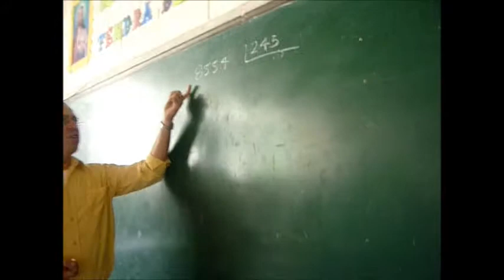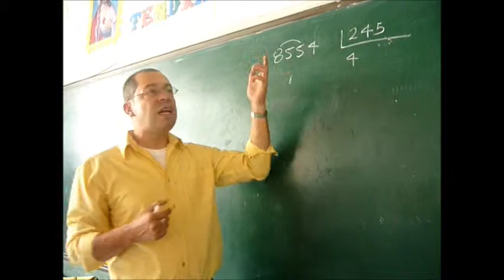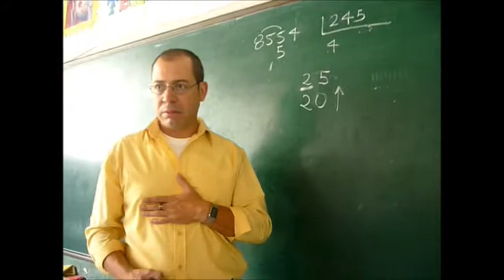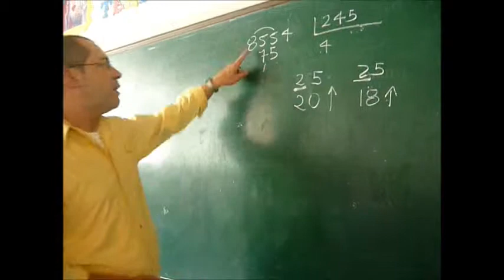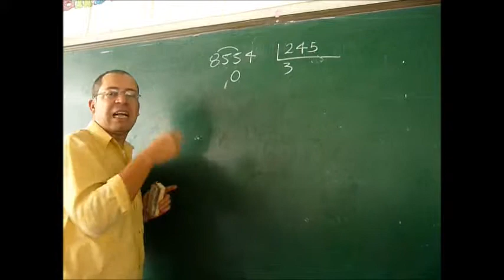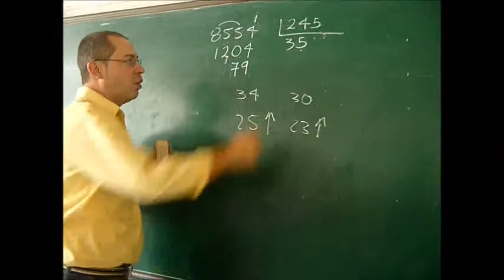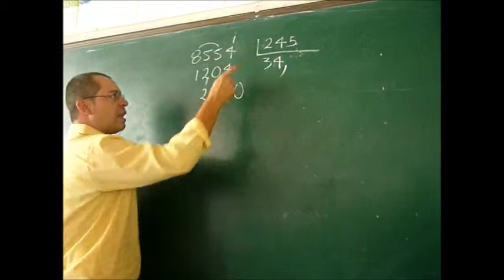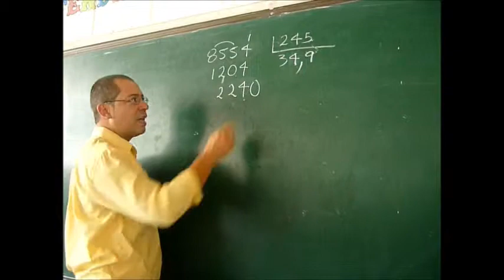DIVISIÓN ENTRE NÚMEROS ENTEROS